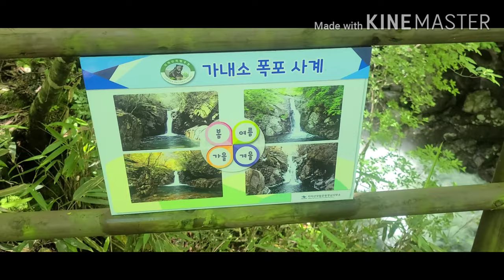폭포소리ASMR,폭포모음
제가 직접 탐방한 폭포들입니다 이외에도 상당히 많지만 제가 대사를 많이한것들 뺏지만 실수로 좀 들어갔습니다 원체 많이 탐방을 해서요